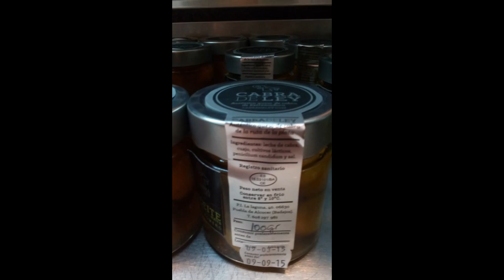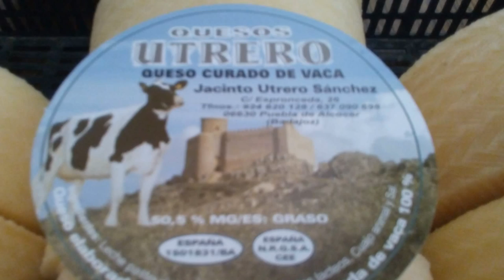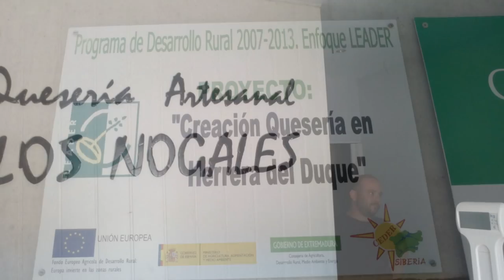Queserías de La Comarca de Extremadura, La Siberia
Los quesos de Extremadura tienen su fama ganada, la labor pastoril de siempre fue una fuente de supervivencia, y desde hace tres décadas de ingresos en la Comunidad, sobre nuestras D.O.P., El Casar, Ibores y Serena, todos sabemos algo, pero la actividad quesera en Extremadura, va más allá y nos recuerda que tenemos quesos como el de La Vera, el de Acehúche, Cremosos del Zújar, Torta de Barros, la Quesailla, Gata-Huerdes, quesos de la Sierra del sur, quesos de Cáceres, los de Badajoz, Los de La Siberia y en ella los de Castilblanco-Castilcerro y actualmente Quesos Los Nogales y Cabra de Ley y desde hace años los de Utrero en Puebla de Alcocer ... mas detalles e info